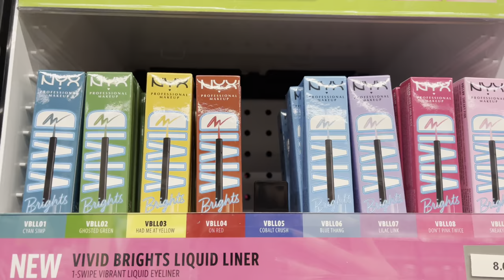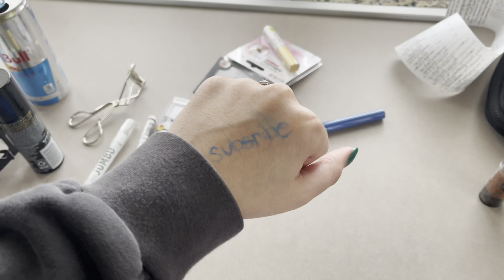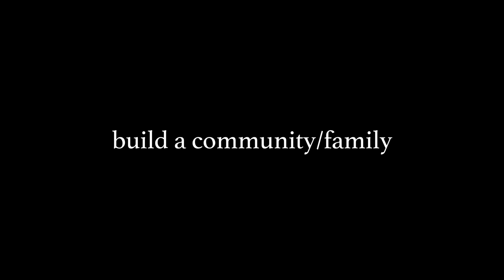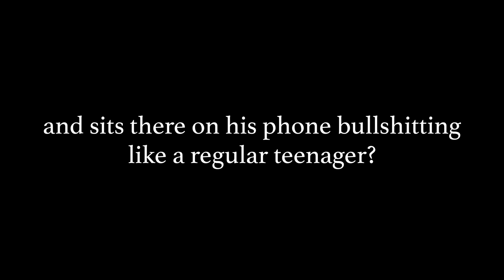This world is unfair... | Vlog 106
Realizing how the world really works is frustrating.